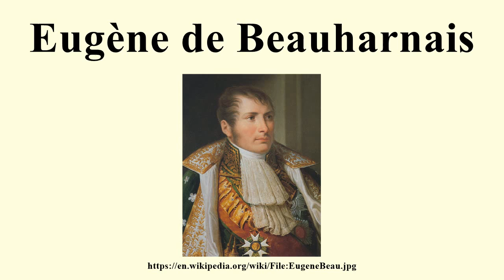Eugène de Beauharnais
Image-Copyright-Info
Artist-Info:   Andrea Appiani (1754–1817)   Alternative names Andrea Appiani the Elder Description Italian painter Date of birth/death 23 May 1754 8 January 1817 Location of birth/death Milan, Italy Milan, Italy Work location Milan, Italy Authority control VIAF: 9930974 LCCN: n85257323 GND: 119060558 BnF: cb12387638n ULAN: 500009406 ISNI: 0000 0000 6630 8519 WorldCat WP-Person
Image-Copyright-Info